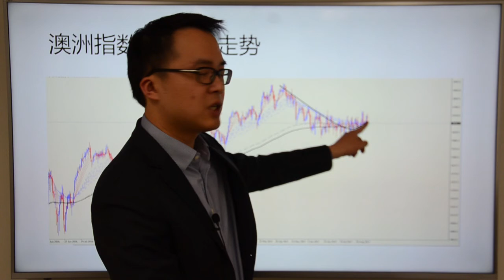Go Markets 2017年 每日财经点评 8月23日周三（铁矿石持续反弹，必和必拓扭亏为盈）